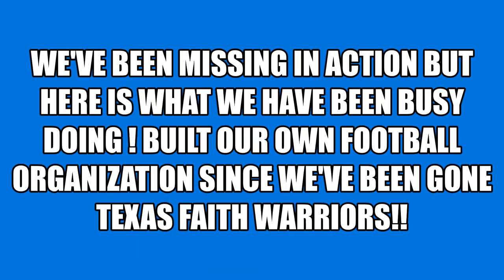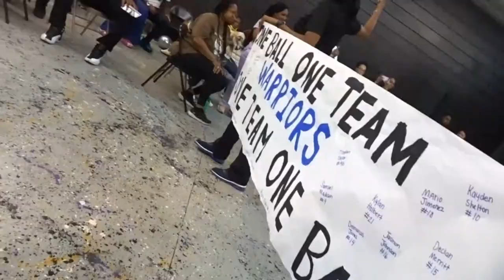TEXAS FAITH WARRIORS FOOTBALL PEPRALLY WHY HAVEN’T WE POSTED?!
K&A GANGGGGGGGGGG IT'S BEEN A WHILE SINCE WE'VE UPLOADED WE DEFINETLY MISSED YOU GUYS AND POSTING! WE STARTED OUR OWN FOOTBALL ORGANIZATION AND WE'VE BEEN EXTREMELY BUSY BUILDING IT UP! WE BACK AND WILL BE TAKING YOU GUYS ON THIS JOURNEY WITH US!
IG ALEXIS.CROSSLEY KAYDEE21__
FACEBOOK ALEXIS CROSSLEY KAYDEE CROSSLEY